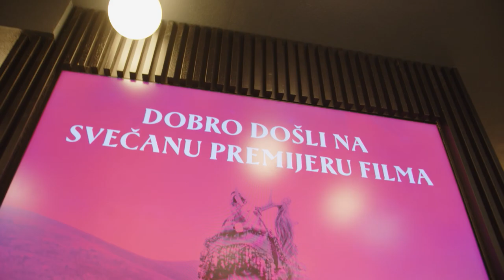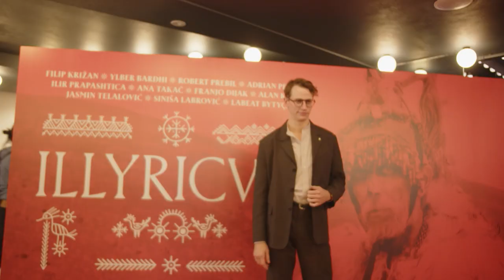Premijera filma 'Illyricvm', prvog igranog domaćeg filma o Ilirima!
Premijera filma 'Illyricvm' održana je 11. listopada 2022. u Zagrebu.
Mnogobrojna ekipa filma ispričala nam je svoje dojmove sa snimanja, a zadovoljni gledatelji dojmove iz kino dvorane. Ako volite povijest, latinski jezik, Ilire, Rimljane, povijesnifilm, svakako nemojte propustiti ovaj film!
otkrijnašnovifilm u svim kinima diljem Hrvatske od 13.10.!